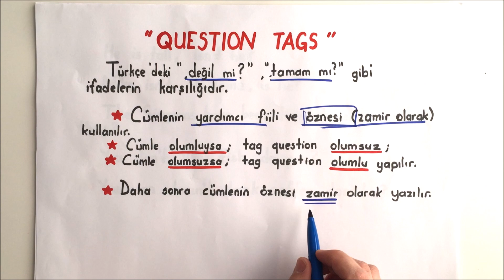Question Tags (Değil mi? Soruları)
Question Tags konu anlatımı. Video sonunda alıştırma.